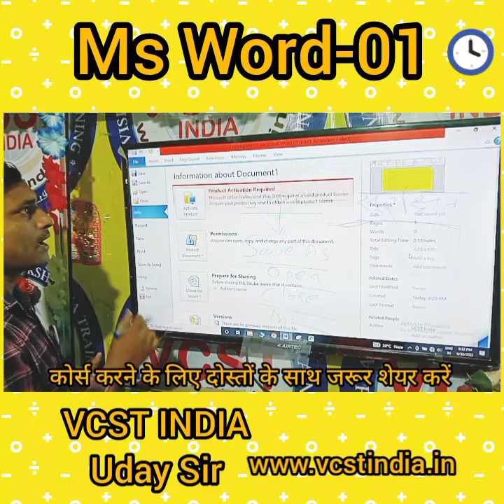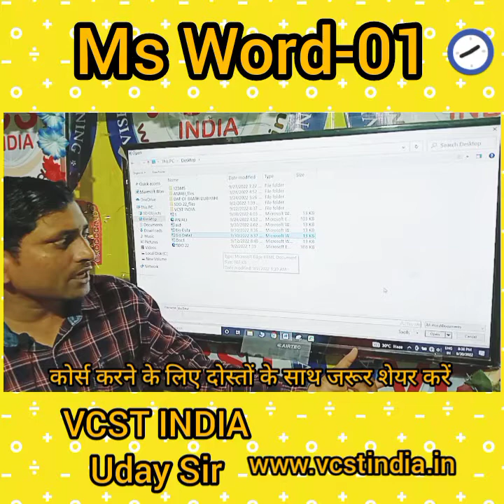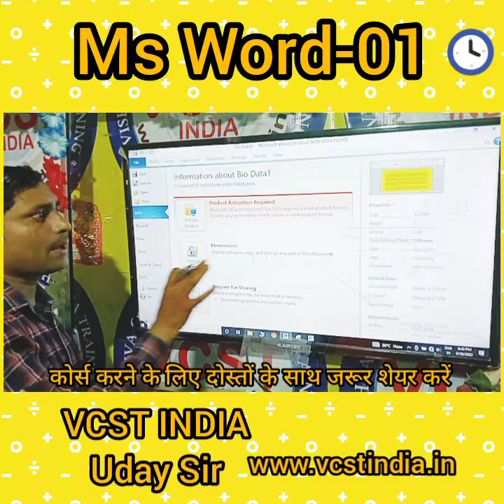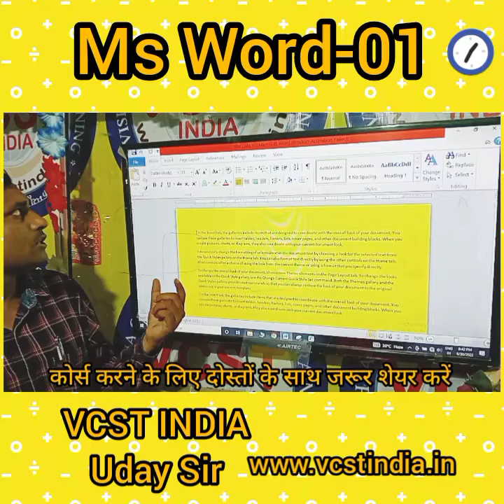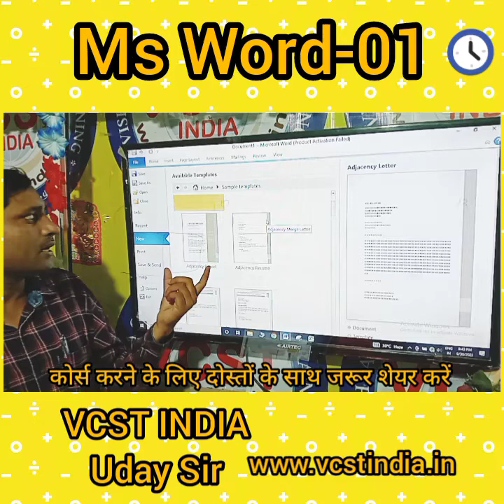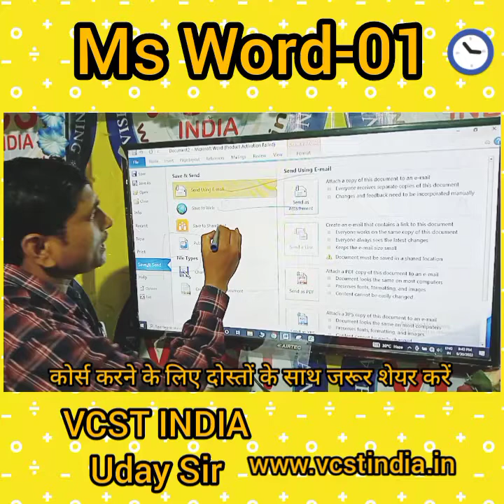संसार आपके परिश्रम को नहीं, आप के परिणाम पर निर्भर होता है Ms Word-01